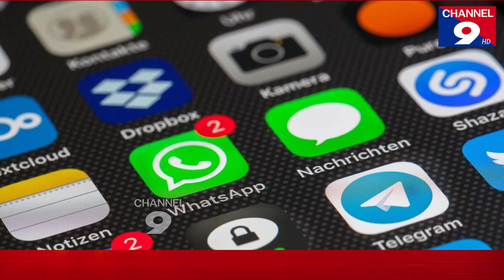All WhatsApp users are disturbed in 2 hours@Channel9hd